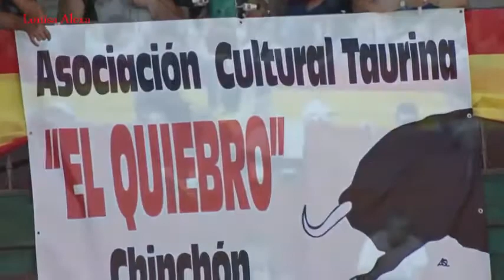play with bulls